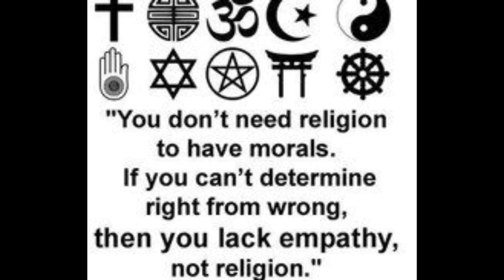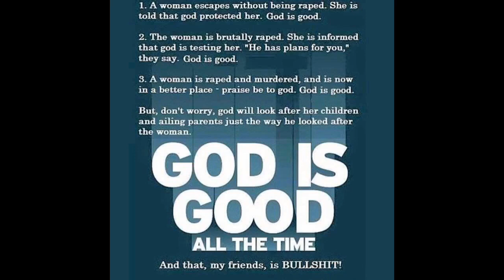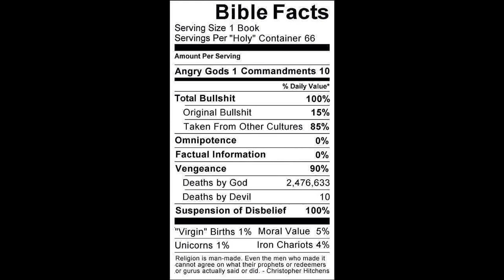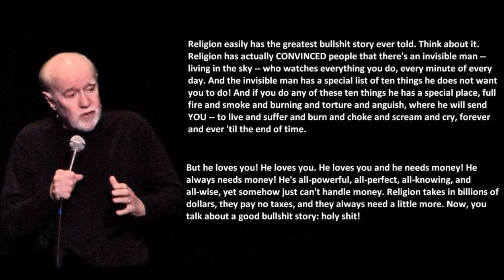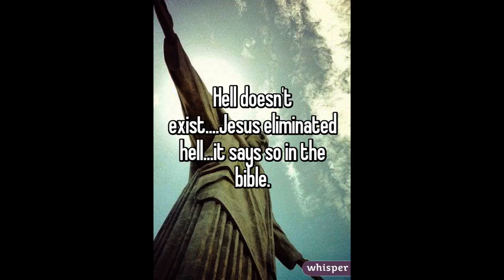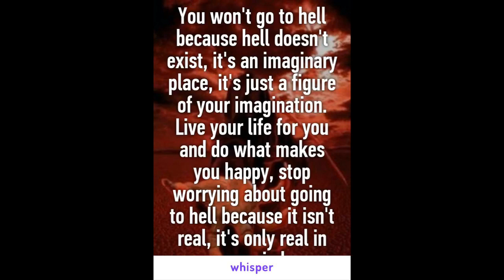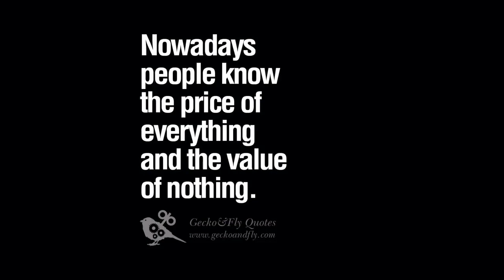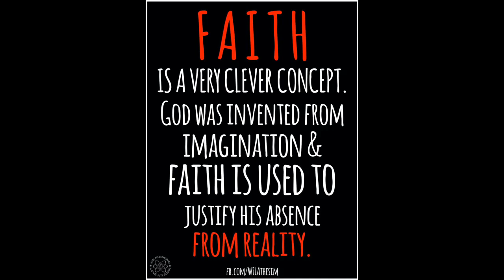All Religions Are Insane Delusions And Is For Weak Minded People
Religion as a whole is just a bunch of delusional beliefs that a group of people made up to gain political power. There is absolutely NO evidence of ANY of these ridiculous BELIEFS being reality, in fact it GOES against reality and objectivity as a whole. Why do people look so highly of religion when it is just based off of a fairy tale of worshiping shit that ISN'T even real? This should be held to the same level of any psychotic delusion. The bible in Christianity for example, is FULL of contradictions & falsehoods. God as portrayed in the bible is literally the devil. Let alone their is no evidence or proof to anything written in it. Nothing more than a fictional work of literature. Faith is a term used by people who do not have any factual backing to their fallacies of religion that isn't even based in reality. You can't just MAKE UP fictional stories, put it in a book & brainwash mindless people and expect an open minded, skeptical people to accept your hypocritical INSANE delusions about God. I believe he exists, but not in the way these people say he does.